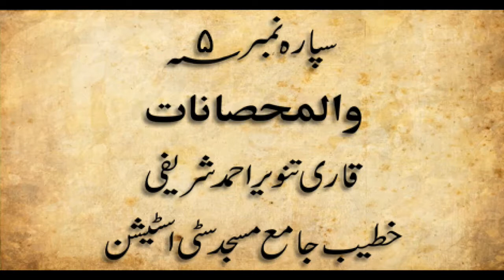Shabeena | Ramzan ul Mubarak 2019 | Qari Tanveer Ahmed Sharifi | Para Number 5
Ramzan ul Mubarak 2019 | Qari Tanveer Ahmed Sharifi | Para Number 5